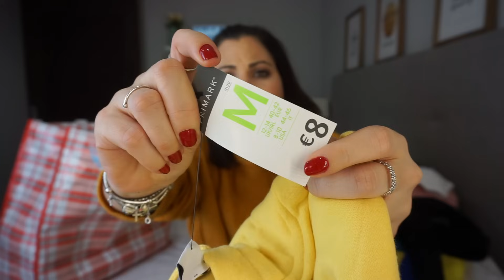SUPER HAUL PRIMARK💸 GRAN VÍA | Me lo pruebo todo!!! | Carla Wonderland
Hola chicas!!! en el vídeo de hoy os traigo un super mega haul de Primark! Estuve la semana pasada con una amiga en Madrid y lo primero que hicimos fue irnos para Primark jiji y ya sabéis que yo allí me vuelvo loca!!! En el vídeo podréis encontrar de todo! ropita, cositas de belleza, accesorios etc!